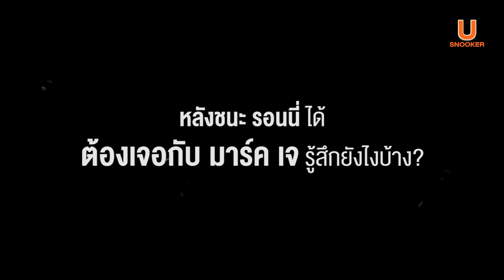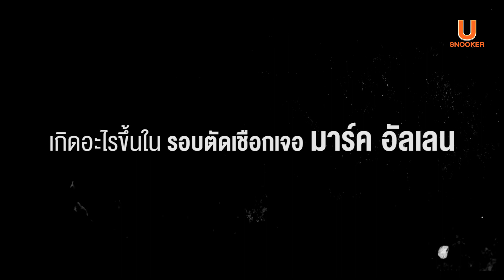INTERVIEW : 'หมู ปากน้ำ' เปิดใจหลังตกรอบ รองชนะเลิศ เวิลด์ กรังด์ปรีซ์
'หมู ปากน้ำ' นพพล แสงคำ จอมคิวไทยมือ 33 ของโลก เปิดเผยถึงผลงานที่สุดประทับใจ ในศึก 'เวิลด์ กรังด์ปรีซ์ 2023' หลังล้มแชมป์โลกได้ถึง 3 คนก่อนมีความหวังในรอบตัดเชือกเจอ มาร์ค อัลเลน จนทำให้ตัวเองกดดันทำให้สวรรค์ล่ม พร้อมเปิดใจ ถ้าจะประสบความสำเร็จต้องแลกมาด้วยความเจ็บปวด..อย่างไรบ้าง?
อัพเดทความเคลื่อนไหวข่าวสารวงการสนุกเกอร์แบบเจาะลึกก่อนใครที่ U SNOOKER และข่าวสารวงการกีฬาอื่นๆ ของ U SPORTS ได้ที่